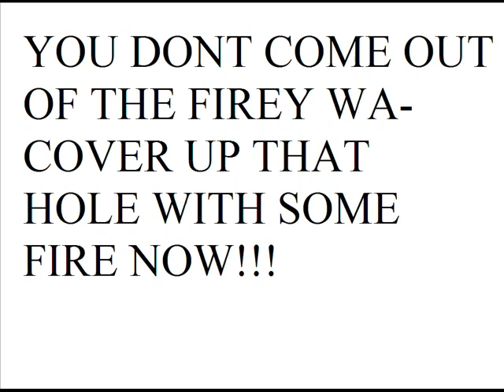Dane Cook- Drowning & Fire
Dane Cook Animation